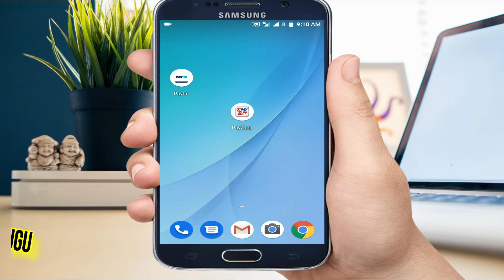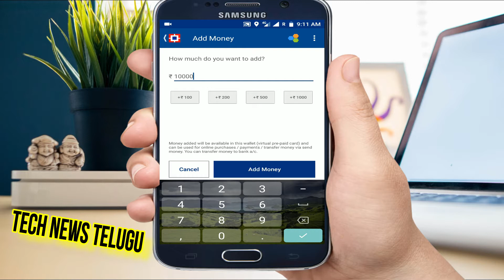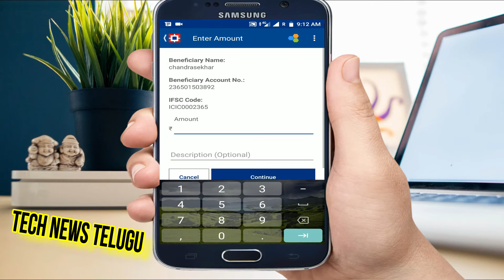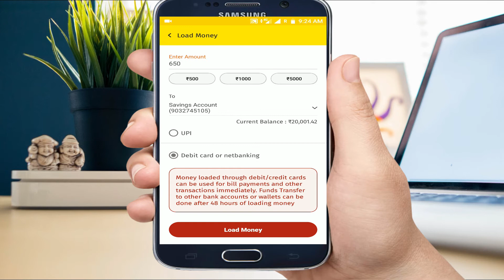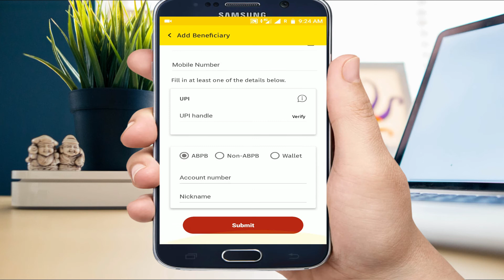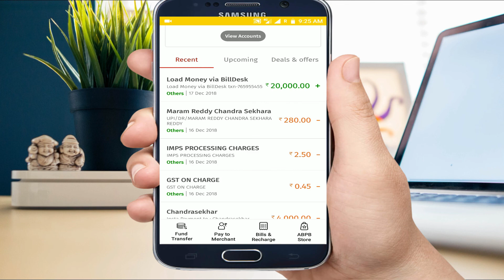Payzapp New Trick || How to transfer money from credit card to bank account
How to transfer money from credit card to bank account.Free Unlimited Money Transfer Credit Card To Bank with ABPB Account.